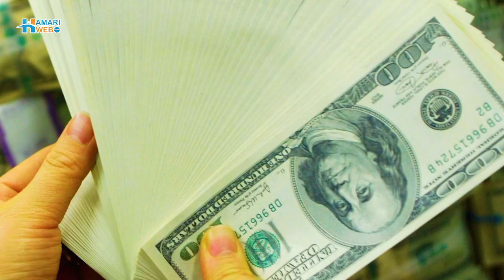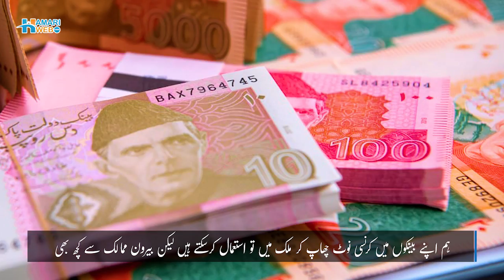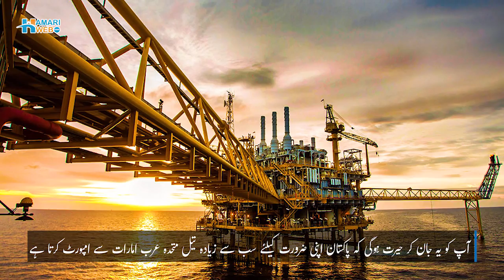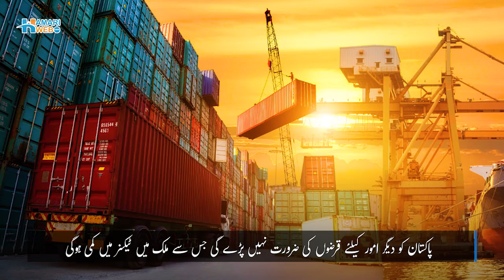Oil And Gas Reserves in Pakistan | Petroleum Production in Pakistan | Energy Resources of Pakistan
Due to the insufficient capacity of petroleum reserves in Pakistan and domestic refineries to process crude oil, Pakistan continues to be a net importer of refined oil. Pakistan has a 19 million ton total refining capacity, but due to refinery non-upgrading, technical, and economic limitations, the potential could not be completely exploited. Pakistani authorities have so far overlooked the territory bordering India, Rajasthan, for exploration and production (E&P) activities for oil and gas resources, even though India is already producing 1,75000 barrels per day on its side of the border (BPD). How come out oil and gas in Pakistan. Watch the video to know details about the energy resources of Pakistan, petroleum production in Pakistan & gas reserves in Pakistan.
Dekhiye pakistan mein oil aur gas ke zakhair kidher hein